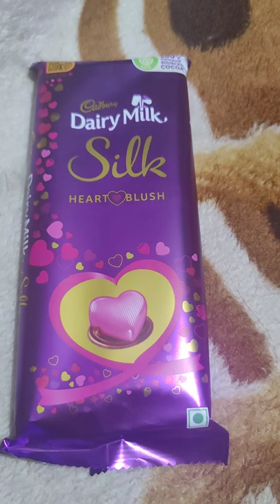My wedding👩‍❤️‍👨👩‍❤️‍👨 teaser #💗💗💗Gaurayanka#💞💞💞💞👩‍❤️‍👨